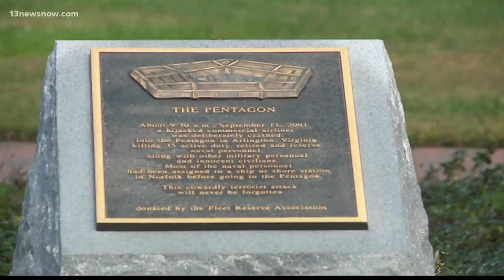Effort underway to honor gold star families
The idea is to build the Gold Sta Familes Memorial Monument, and place it in Wisconsin Square in Norfolk, in the shadow of the famous battleship, amid several other tributes that are already in place there.